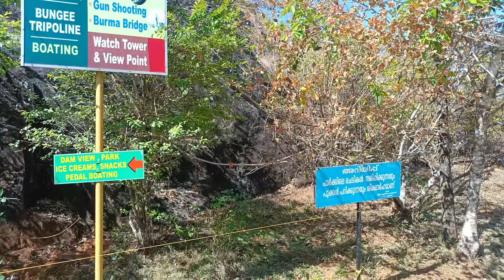ഇടുക്കി എന്ന മിടുക്കിയെ കാണാൻ ഒരു യാത്ര.idukkidam/idukki.kulamavu dam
very beautiful place